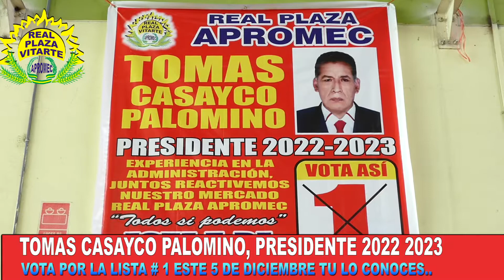1.PARTE DE LA CAMINATA DE, Tomás Casayco Palomino. Presidente 2022 - 2023 votá por La ( Lista 1 )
Tomás Casayco Palomino..
 Presidente 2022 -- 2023 votá por La ( Lista 1 )
por la Reactivación Comercial, De APROMEC.